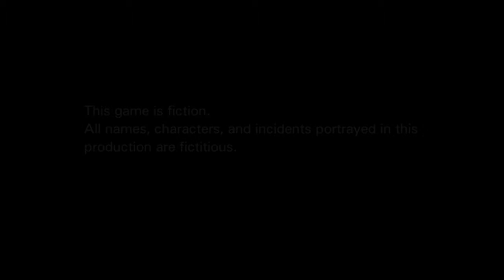Zero escape the nonari game, 9 doors 9 hours 9 people. #1: so, he's dead